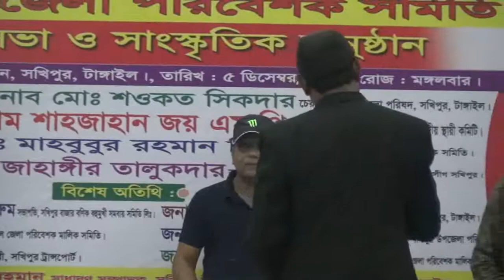ekta chilo ruper konna. subir nandi song. Singer kishore mahmud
ekta chilo sonar konna. subir nandi song. Singer kishore mahmud. Singer kishore mahmud. lookback youtube channel
Ekta Chilo Sonar Konna movie song Shrabon Megher Din by kishore mahmud.